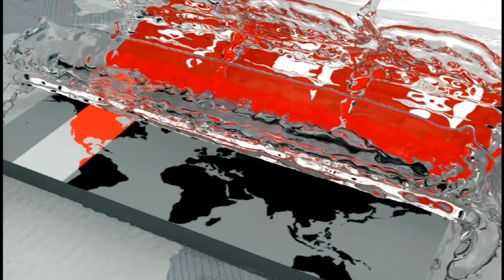নোফেল স্পোর্টিং ক্লাব বিপক্ষে স্বস্তির জয় পেল ব্রাদার্স | Bangladesh Football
আষারের বৃষ্টিতে নাকাল দেশ। বৃটির হানায় ময়মনসিংহে স্থগিত করতে হয়েছে বসুন্ধরা আরামবাগের ম্যাচ। তবে, ঢাকায় বৃষ্টি বিলাসের সুযোগ হয়নি ফুটবলারদের। বৃষ্টি উপেক্ষা করে পড়ন্ত বিকেলে বঙ্গবন্ধু স্টেডিয়ামে, মাঠে নামে ব্রাদার্স ও নোফেল স্পোর্টিং ক্লাব।